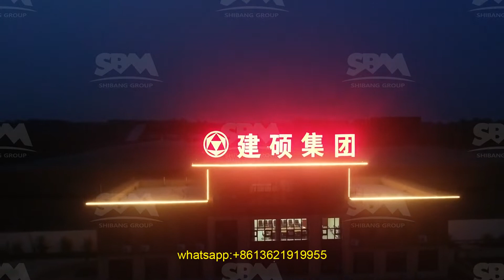portable mobile stone crusher india